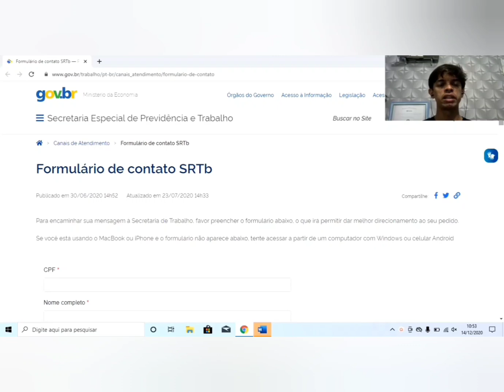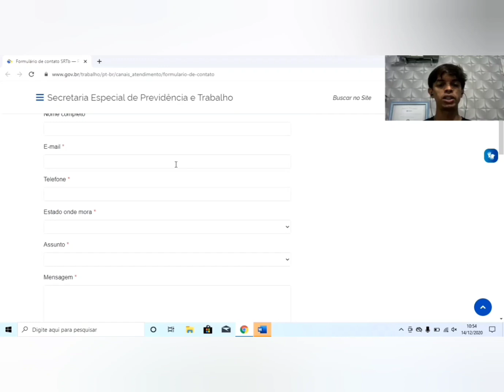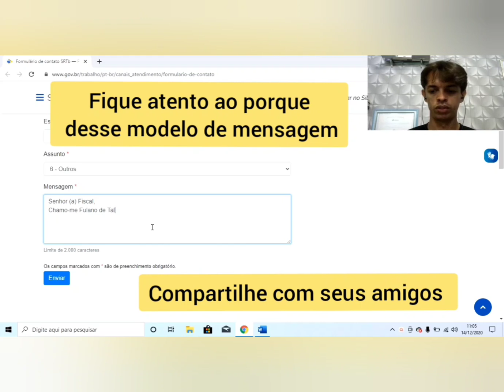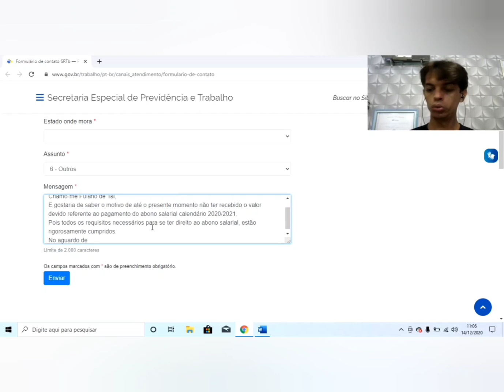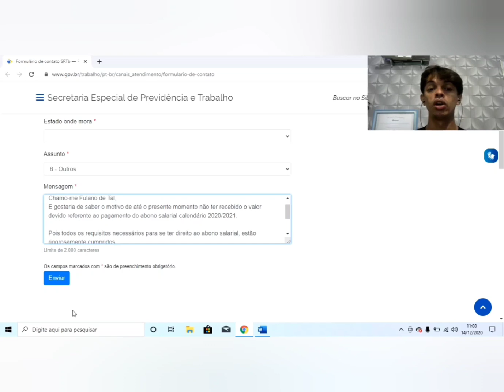NÃO RECEBI O PIS | SOLUÇÃO | MEU PIS NÃO FOI CAIU NA CONTA DA CAIXA | NÃO RECEBI O ABONO SALARIAL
Você ainda não recebeu o pis 2020? Seu pis ainda não foi depositado na sua conta da caixa 2020? Esse são os relatos de muitas pessoas, e nesse vídeo queremos lhe ajudar a ter um motivo mais real do motivo de não ter recebido ainda.
Se a carteira de trabalho digital aparece para você que não há benefícios para o trabalhador, ou a sua rais não consta como entregue ou em atraso, esse vídeo é para você.